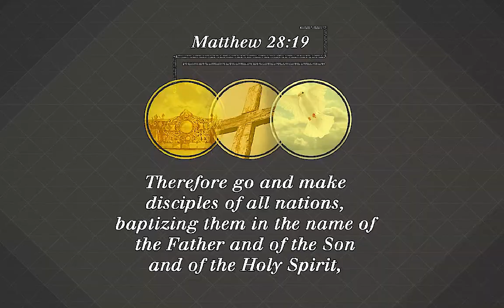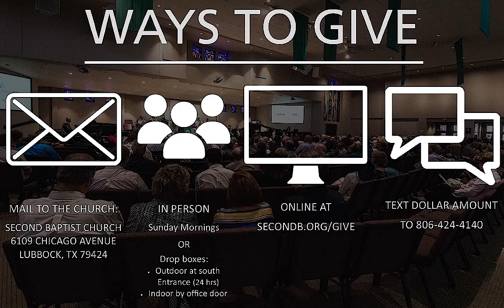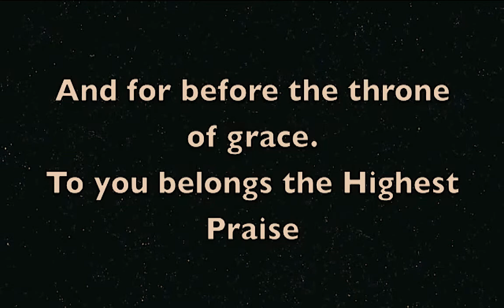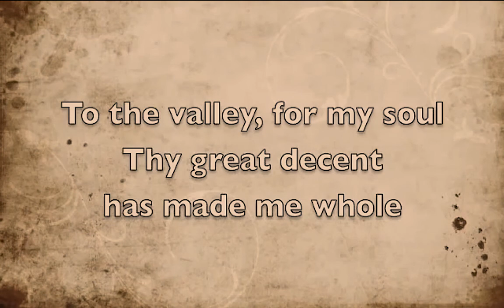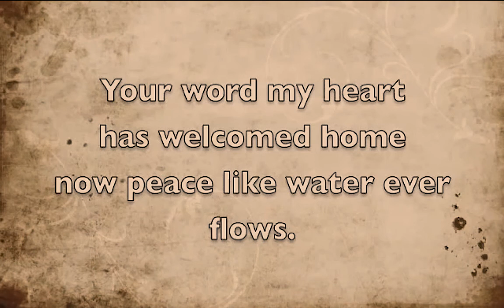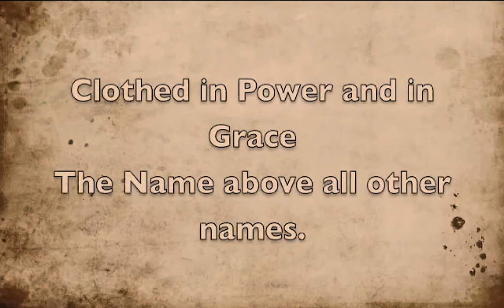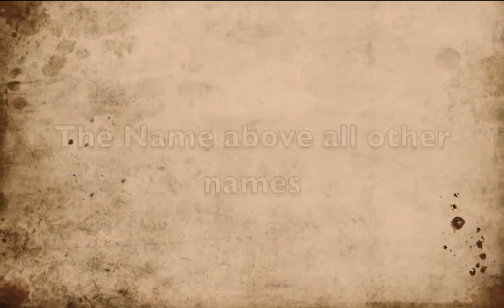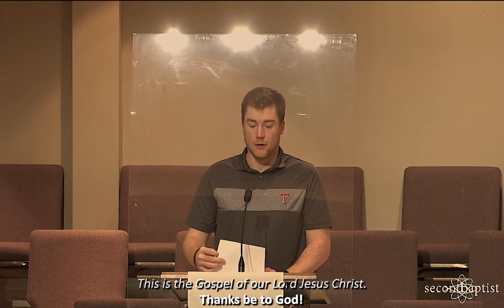We Invite You to Worship - June 7, 2020 - Second Baptist Church, Lubbock, TX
Worship Service
June 7 , 2020
Second Baptist Church, Lubbock, TX
Pastor Jake Maxwell
If you would like to give to Second Baptist, you may do so by going

Praise the Father, Praise the Son
Chris Tomlin | Ed Cash

Linda Lee Johnson | Tom Fettke

God, Whose Giving Knows No Ending
Benjamin Franklin White | James H. Wood | Robert Lansing Edwards
© Words: 1961, Renewed 1989 The Hymn Society (Admin. by Hope Publishing Company)
Music: 1958. Renewed 1986 Broadman Press (Admin. by Music Services, Inc.)